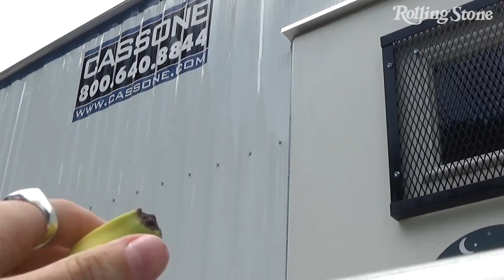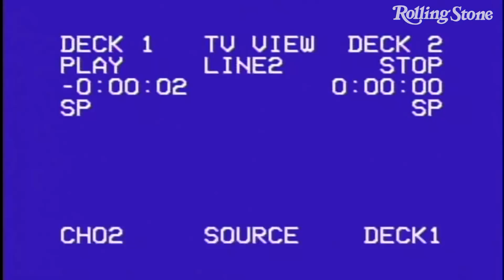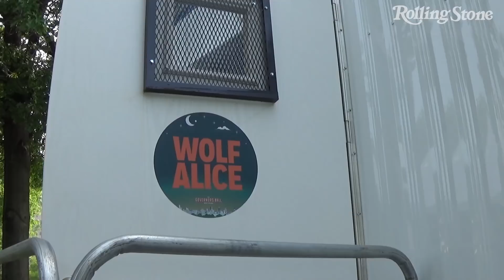An Afternoon with Wolf Alice | Rolling Stone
Watch behind-the-scenes and live footage of high-energy British band Wolf Alice, as they hit New York for Governors Ball.